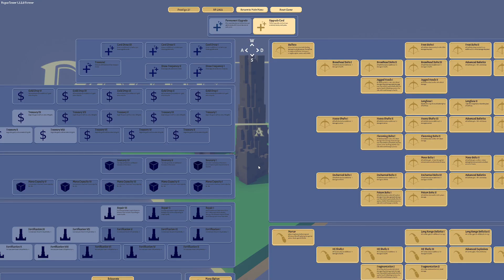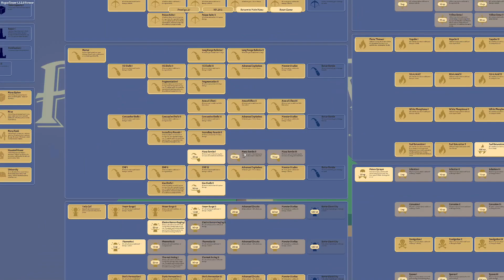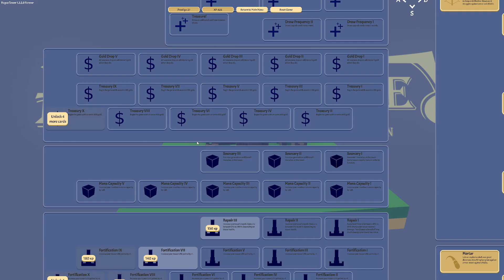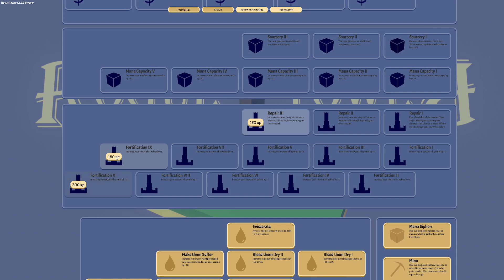Rogue Tower #7 - Niveau 24